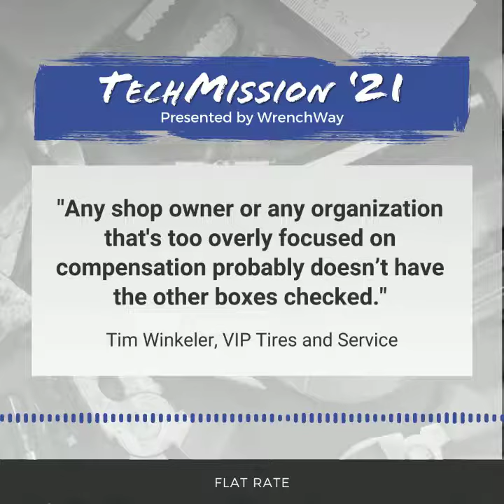Flat Rate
It’s no secret compensation plays a big role when finding a good shop. Technicians want to feel they are getting paid appropriately for the work they are doing. Compensation is important, but it isn’t everything when finding a shop. To keep technicians in the industry, shops need to be providing time off, insurance, training, a good work environment, etc. All of these factors fit together when looking for a shop that is the right fit. We know there are shops out there who need to be paying their technicians more, but be sure to take a look at other benefits as well.